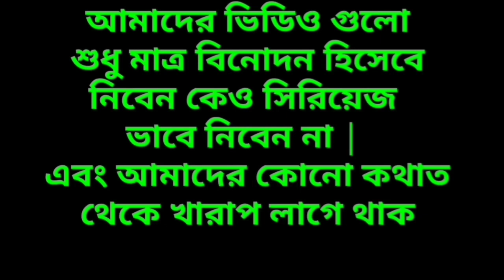চাপাবাজ চোর | Capabaz Chur | Nazrul Islam | Nazrul comedy video | N2YT | funny video | tiktok video